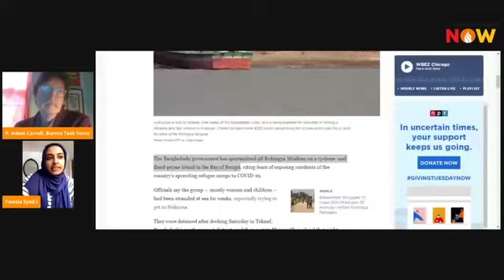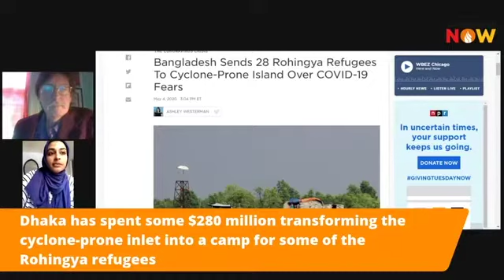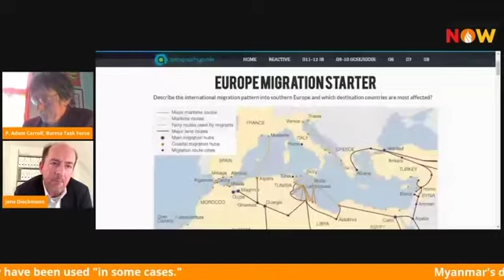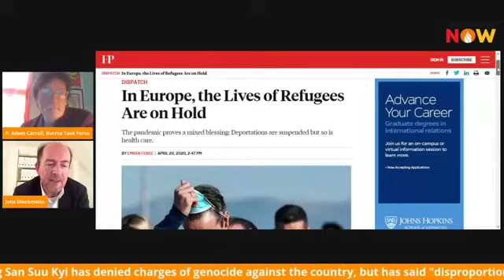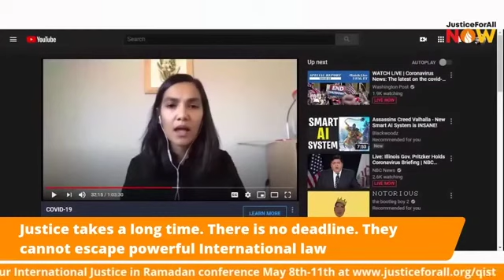Impact of COVID-19 on Refugees and Refugee Policies Globally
S01E10
Join host Hena Zuberi today for the latest episode of  Justice For All Now, focusing on the impact of COVID on refugees and refugee policies. Last week our Burma Task Force focused show went viral in Malaysia where popular sentiment has turned dramatically against the Rohingya refugee population there.

Today, fears of contagion are mounting, and through the region some refugee boats have been allowed to land and others not. We consider, with our guest the well known Rohingya scholar and community advocate Hla Myint, how can we address the root causes of displacement, including rise of Xenophobia in Burma? How can the international community support the Rohingya refugees in Cox’s Bazar?

Adem Carroll of Justice for All Burma Task Force will be interviewing our esteemed guests.

Joining us from Australia is Rohingya leader Hla Myint. An educator there as well as in the USA, for many years he has been a senior member of Arakan Rohingya National Organization (ARNO).

Joining us from Germany will be Jens Dieckmann, a top expert in human rights and asylum law. The Global refugee crisis is global, and European countries have also struggled with Xenophobia and legal responsibilities. What are the lessons of Germany, which has allowed so many Syrian refugees to arrive as refugees and has so far been managing its COVID crisis better than many European countries? What tools of international law can help the cause of the Rohingya and other displaced people?

Jens Dieckmann is a top expert in International Human Rights Law (incl. UN Human Rights Council and European Court of Human Rights) as well as Asylum Law and Immigration Law. In Germany, he has been instructed in more than 7.000 cases in Asylum and Immigration Law since 1996.

Guest Fawzia Syed, staff member of Burma Task Force and member of the Long Island Bangladeshi Muslim community